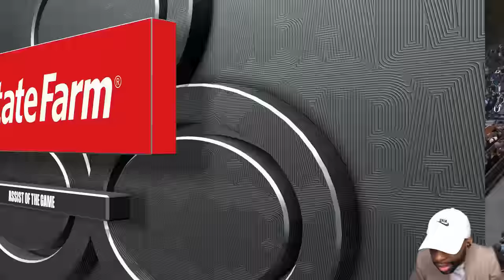This is Going on TIKTOK LMAO! [NBA 2K24] [MyCareer]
Dive into the world of NBA 2K24 with us as we explore the ins and outs of creating the ultimate player with the NBA 2K24 Best Build Guide. Whether you're looking to dominate on the court in NBA 2K24 My Career or aiming to assemble the perfect squad in NBA 2K24 MyTeam, we've got you covered.

0:00 - Coming Up
0:42 - Intro
2:40 - Season 1 Game 12

Genre: Sports
Developer: Visual Concepts, Saber Interactive, Cat Daddy Games
Publisher: Sega (1999–2004), 2K (2005–present)
Platform: PS5, PS4, PC, Xbox One, Xbox Series S/X
Release Date: September 8, 2023